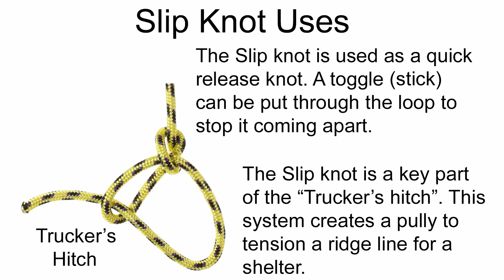Slip Knot - Scouting Knot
Used as a quick release knot and forms a key part of the Trucker's Hitch for tensioning a ridge line, for shelters.